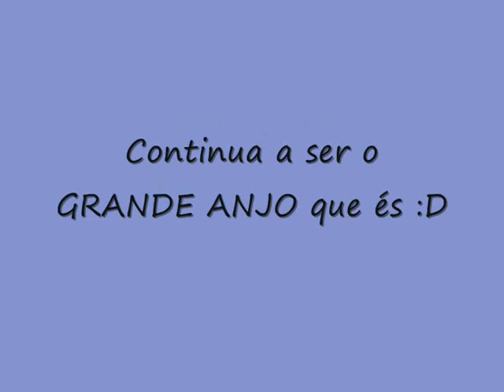Parabéns Nelson :)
Parabéns Nelson pelos 34 anos :D

Vídeo: Daniela e Mariana 'Viciadas nos Manos Rosado'